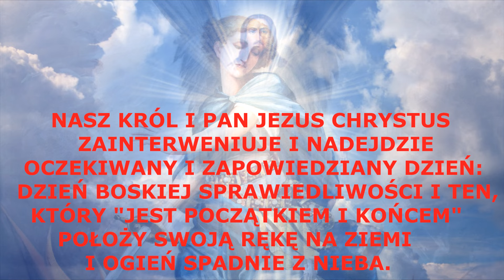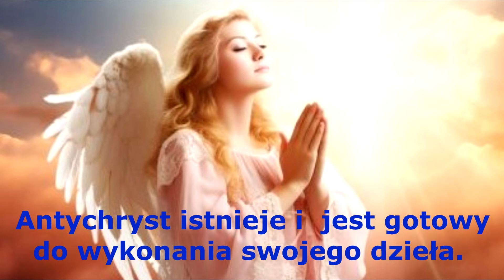ORĘDZIE ŚWIĘTEGO MICHAŁA ARCHANIOŁA DLA LUZ DE MARII-1.08. 2024R. Antychryst istnieje i jest gotowy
OBJAWIENIE 2 - IEJ TAJEMNICY

(*) O tajemnicach, przeczytaj...

(*) O Antychryście, przeczytaj...